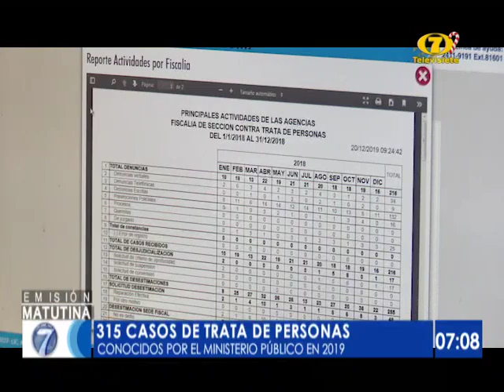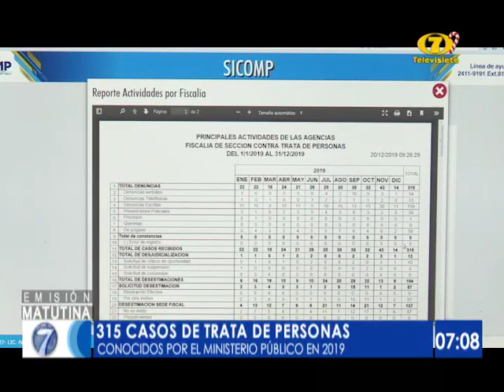Se registran 315 casos de rata de personas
La fiscalía contra la trata de personas registra un incremento de casos este año. Hubo 75 denuncias más. Los casos más denuncias son explotación y sexual y pornografía infantil. Visita nuestro sitio